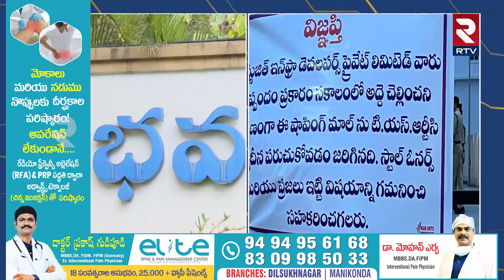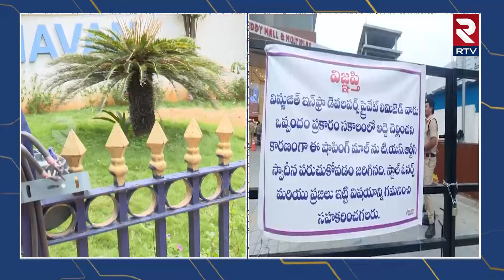RTC Seized BRS Jeevan Reddy Mall | డీజీపీ పోస్ట్ కోసమే నా మాల్స్ పై దాడి | Jeevan Reddy vs Sajjanar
RTC Seized BRS Jeevan Reddy Mall | డీజీపీ పోస్ట్ కోసమే  నా మాల్స్ పై దాడి | Jeevan Reddy vs Sajjanar | RTV